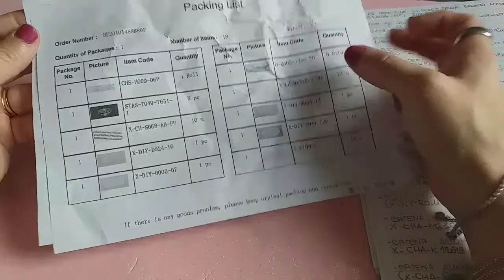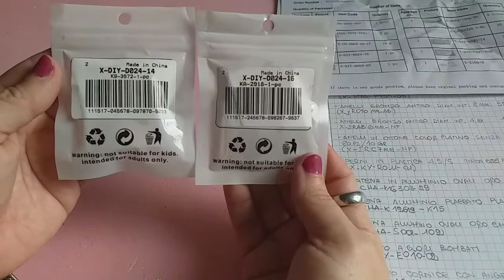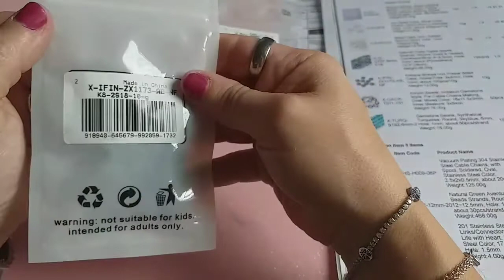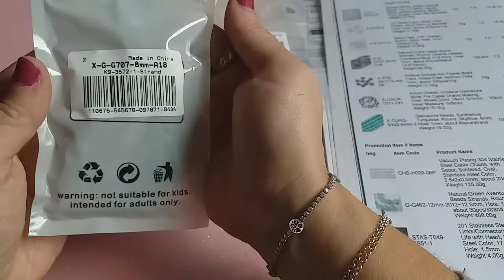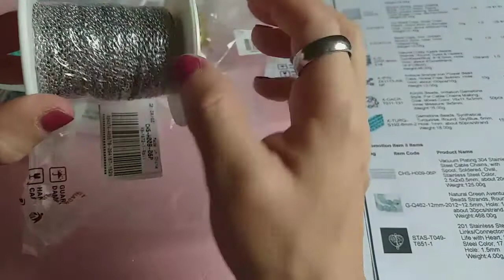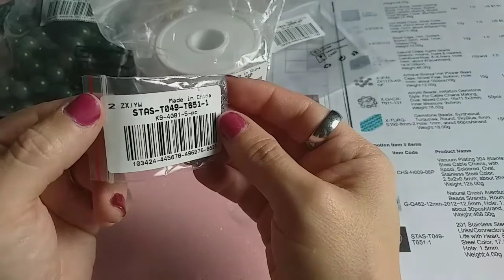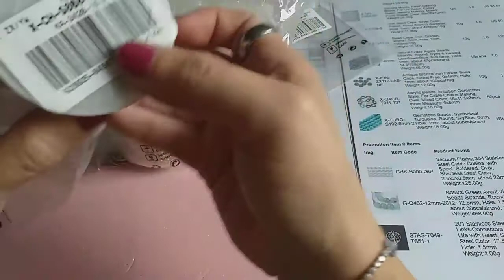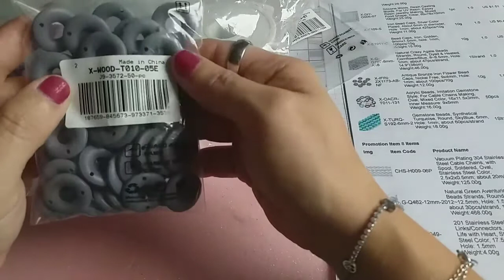Unboxing in collaborazione con Beadpark